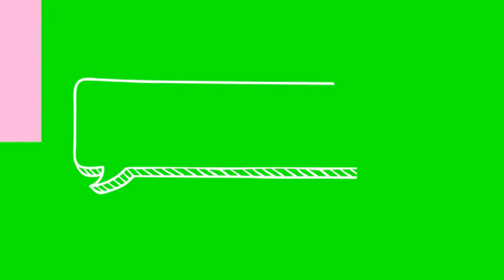DIY: BOLSINHAS MONSTRINHOS FEITA DE FELTRO | HALLOWEEN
TAGS RELACIONADAS:

bolsinhas mostrinhos
bolsinhas de feltro
como fazer bolsinhas de feltro